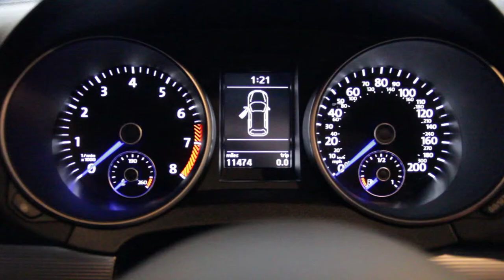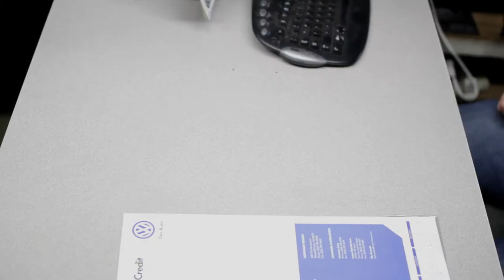Wiper Blades Trailer Final